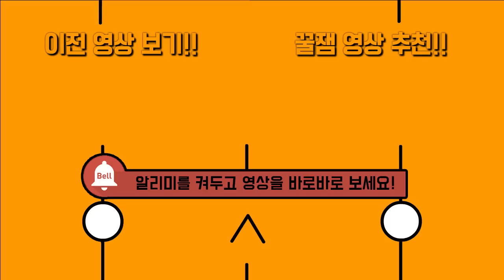메이플스토리 세계에서 체력99999999가 되는 갑옷을 만들다!? 메이플스토리편 [마인크래프트 메이플 스토리 상황극] Minecraft maplestory mod - 쫀득